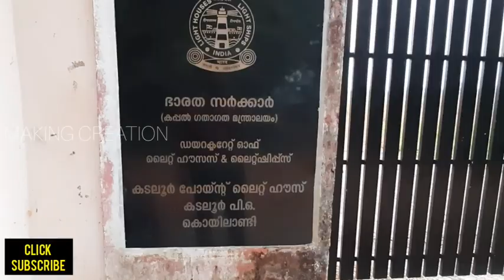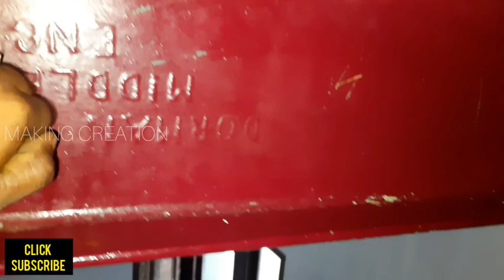Kadalur Point Light House | ലൈറ്റ് ഹൗസ് | "MAKING CREATION"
" കടലൂർ പോയിന്റ് " Lighthouse •••        കൊയിലാണ്ടിയിൽ നിന്ന് വരുമ്പോൾ (NH 66) ഏകദേശം 9 km ഉണ്ടാവും നന്ദി ടോൾ ബൂത്ത്  കഴിഞ്ഞ് Flyover കയറാതെ ഇടത്തോട്ടുള്ള റോഡിലൂടെ പോകുമ്പോൾ - (വടകര ഭാഗത്ത് നിന്നാണ് വരുന്നതെങ്കിൽ Flyover കയറി വലത്തോട്ട് പോവണം) - ദാറുസലാം ഇസ്ലാമിക് യൂണിവേഴ്സിറ്റി റോഡിൽ കയറി കുറച്ചു യാത്ര ചെയ്താൽ ലൈറ്റ് ഹൗസ് എത്തി